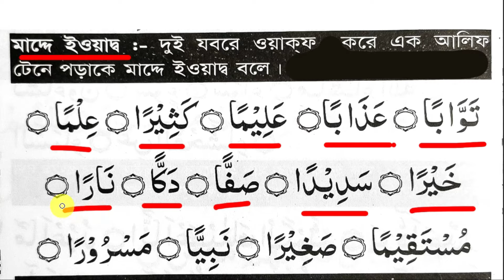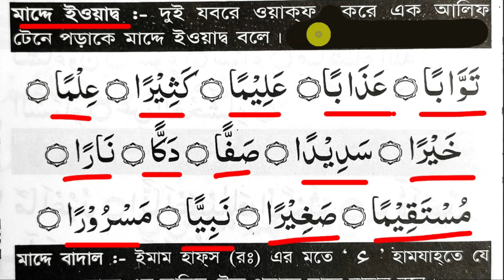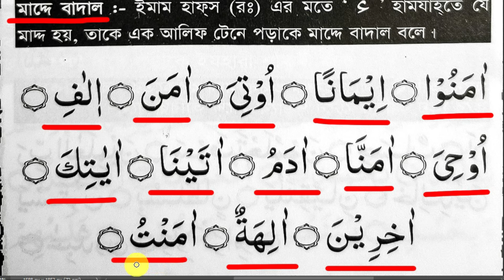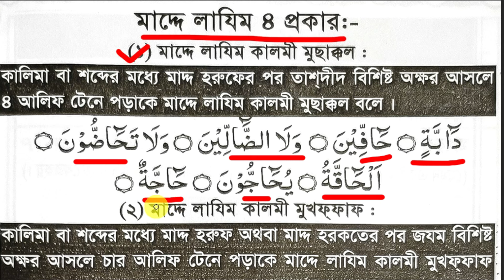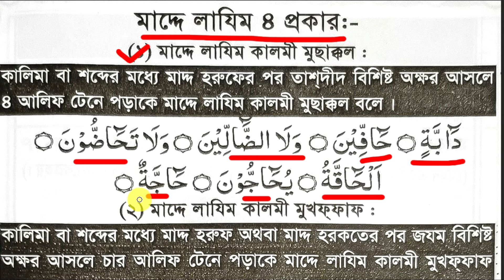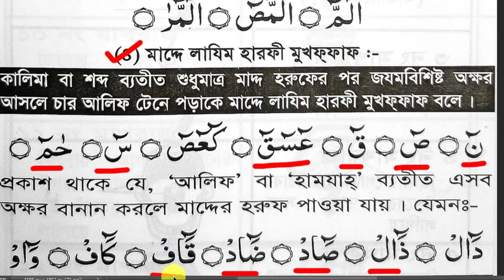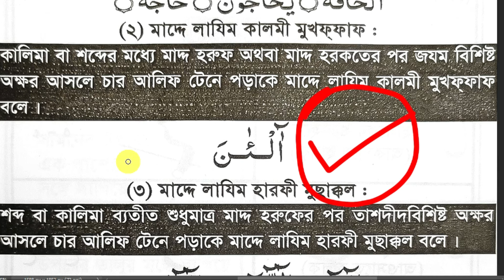কুরআন শিক্ষা পর্ব ১১ | quran shikkha class 11 | কুরআন শিক্ষার সহজ পদ্ধতি | কোরআন শিক্ষা কোর্স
কুরআন শিক্ষা। কায়দা পর্বের লিংক দেয়া হলো।

২) সূরা রহমান বানান করে লিংকঃ

৩) সূরা মুলক বানান করে লিংকঃ

৪) সূরা ইয়াসিন বানান করে লিংকঃ

৫) সূরা হাশর বানান করে লিংকঃ

৬) ছোট সূরা বানান করে লিংকঃ

৭) দোয়া কুনুত বানান করে লিংকঃ

৮) দরুদ শরিফ বানান করে লিংকঃ

৯) সাইয়্যেদুল ইসতিগফার বানান করে লিংকঃ

১০) ইসমে আজম বানান করে লিংকঃ

১১) আত্তাহিয়াতু বানান করে লিংকঃ